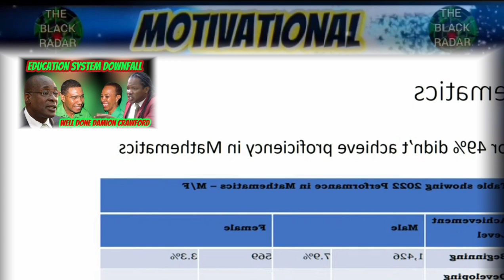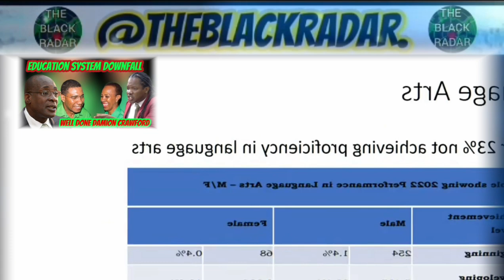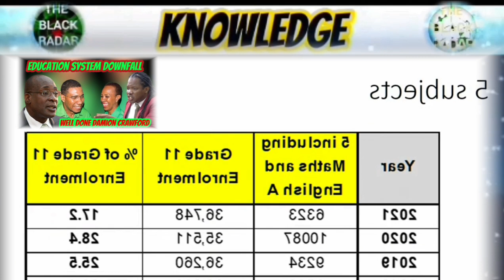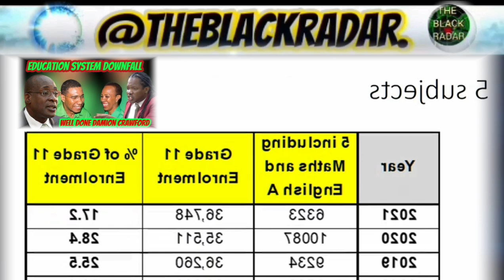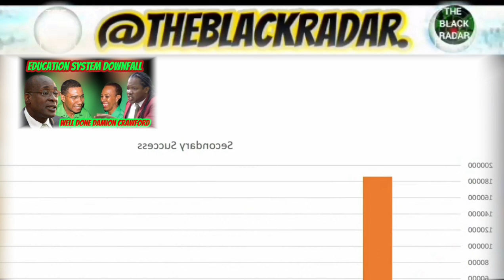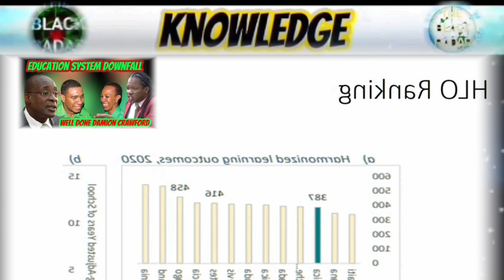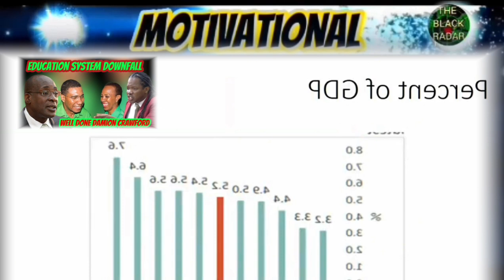Damion Crawford:The Quest for Unity and Good Governance in Jamaica | the state of education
Senator damion crawford speaks on the state of education in jamaica amongst other things
The informative information presented in this video is motivational and is aimed at positively inspiring, educating and entertaining the viewers. with
the cutting edge of critical reasoning.

theblackradar will inform to educate while we inspire and motivate each viewer.